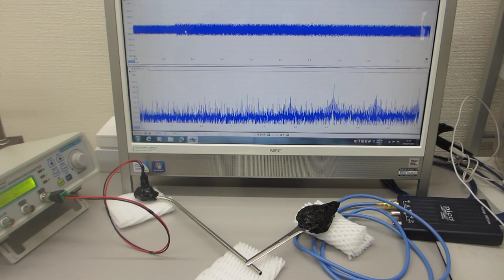超音波の発振制御システム（超音波発振システム研究所)